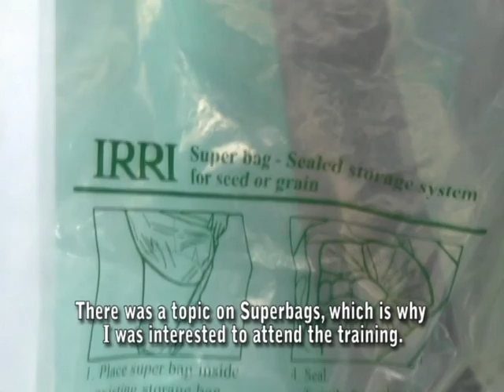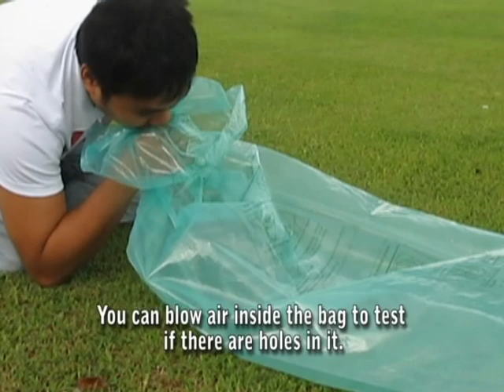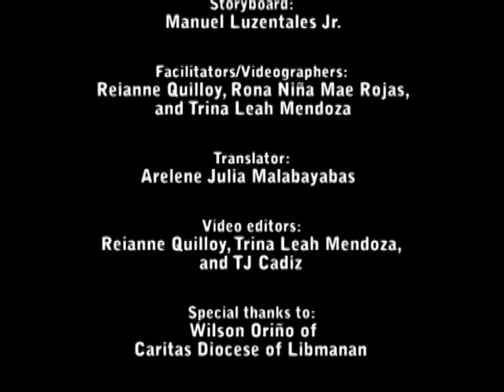Farmers tell their stories: Benefits of the super bag (Kahalagahan kan superbag)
A rice farmer from Bicol, Philippines, shares the benefits he has gained from using airtight plastic bags to store his seeds and grains safely. He compares his current practice of using Super bags with his previous practice, and the problems he encountered then. He also demonstrates how he uses the super bag and takes care of it so that it can be used again.

The super bag protects stored rice from moisture, pests, rats, and keeps rice seeds viable. The Superbag was developed by the International Rice Research Institute's (IRRI; postharvest experts in collaboration with GrainPro Inc. Philippines. The Superbag and larger airtight storage systems have been extensively tested and verified with farmers and seed processors in Vietnam, Cambodia, Lao PDR, Indonesia, and Myanmar. In the Philippines, the Superbags are now available in Pacifica Agrivet retail stores nationwide.

This farmer is part of a national postharvest learning alliance facilitated by IRRI with support from the Asian Development Bank and the Swiss Agency for Development and Cooperation. The farmer's story was captured using a participatory video approach introduced by Digital Green Guided by facilitators, the farmer himself created the storyboard. The farmer's interview in this video was not scripted and was based on his acquired knowledge of the technology introduced.